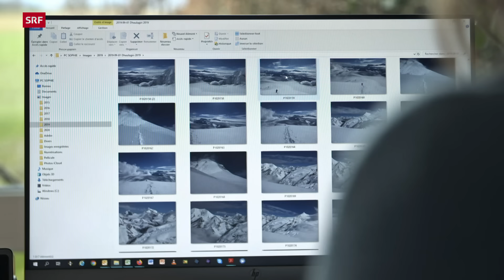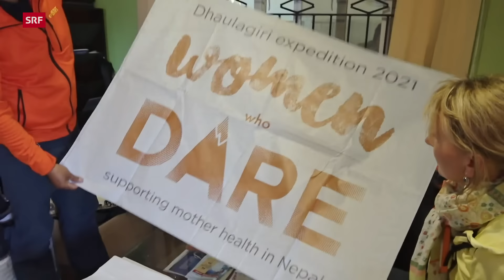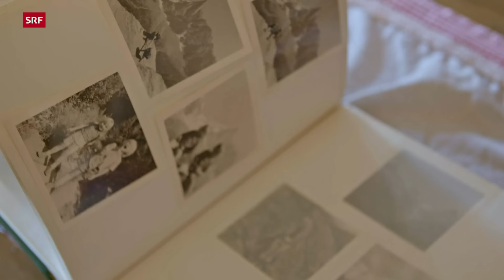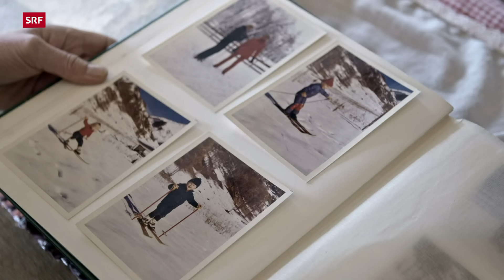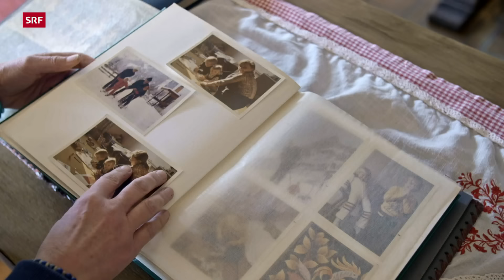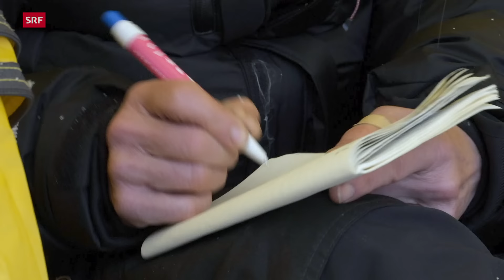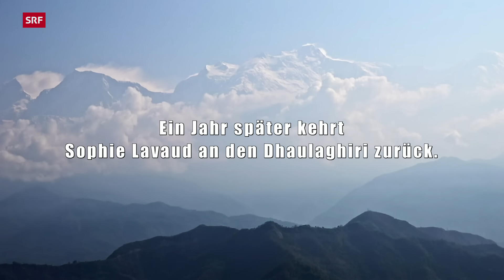Himalaya-Expedition Dhaulagiri – Sophie Lavaud und das Abenteuer der 8000er | Doku | SRF Dok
Sophie Lavaud ist eine normale Frau mit einem nicht normalen Ziel. Sie hat bereits elf der 14 höchsten Berge der Welt bestiegen. Die Genferin hat gute Chancen, als vierte Frau und als erste Schweizerin, auf allen 8000ern zu stehen.

Sophie ist weder eine Ausnahme-Alpinistin noch bricht sie Rekorde. Aber sie hat Ausdauer, Mut und schreckt vor Rückschlägen nicht zurück. Schon zweimal musste sie, ohne den Gipfel zu erreichen, vom 8167 Meter hohen Dhaulagiri heimkehren, ausgerechnet dem Berg, den die Schweizer 1960 erstbestiegen haben. Klappt es beim dritten Mal?

Es ist kein gerader Weg, der Sophie Lavaud an die 8000er geführt hat. Es ist ein Aufstieg mit vielen Spitzkehren und etliche Male musste sie umkehren. Ursprünglich wollte Sophie Tänzerin werden. Spitzenschuhe, Spiegel und Tüll waren ihre Welt und nicht Steigeisen und Daunenanzüge. Als dieser Lebenstraum aus gesundheitlichen Gründen platzte, entdeckte Sophie diese andere Welt aus Eis und Schnee, die sie immer mehr in den Bann zog. Dazwischen aber lagen Jahre eines Berufslebens, in denen wenig darauf hindeutete, dass die Geschäftsfrau einmal auf dem Gipfel des Everest oder des K2 stehen würde. Doch dann kam die Finanzkrise von 2008 und Sophie musste ihr Leben einmal mehr neu erfinden.

Inzwischen hat sie 18 Expeditionen zu den höchsten Gipfeln des Himalayas hinter sich, elf davon führten zum Erfolg. Doch was bedeutet Erfolg an diesen Bergen? Und warum tut man sich das Leiden des Höhenbergsteigens an? Der Film begleitet Sophie Lavaud im Frühling 2021 nach Nepal zum Dhaulagiri und erzählt ihre Geschichte vom Scheitern und Wiederaufstehen.

Der Dhaulagiri ist der siebthöchste Berg der Welt und wurde als vorletzter aller 8000er am 13. Mai 1960 von einer Schweizer Expedition erstbestiegen. Sieben Expeditionen vor ihnen waren gescheitert. Die Schweizer wählten den Nordostgrat, der heute als Normalroute gilt. Während in diesen Pionierzeiten das Besteigen von 8000ern nur den stärksten Bergsteigern vorbehalten blieb, sind heute auch normale Alpinisten erfolgreich, meist dank grösserer logistischer Unterstützung. Immer zahlreicher zieht es auch Frauen an die höchsten Berge. Bei der Dhaulagiri-Expedition von Sophie Lavaud vom Frühling 2021 sind alle Teilnehmerinnen Frauen, inklusive dem Filmteam.

▪ Ein Film von Lisa Röösli
▪ Kamera: Caroline Fink, Lisa Röösli, Dawa Sangay, Pasang Rinzee Sherpa, Risa Roehrich
▪ Schnitt: Cyril Moulin
▪ Redaktion RTS: Antoine Plantevin
▪ Redaktion 3sat/SRF: Rajan Autze

 👇 Mehr zum Thema Dokus & Reportage gibt es hier:
👥 SRF Dok auf Facebook: